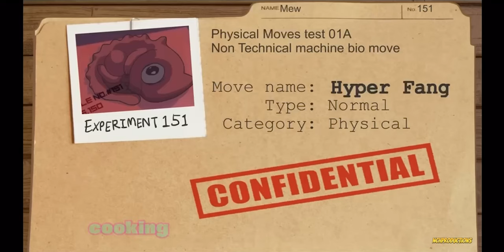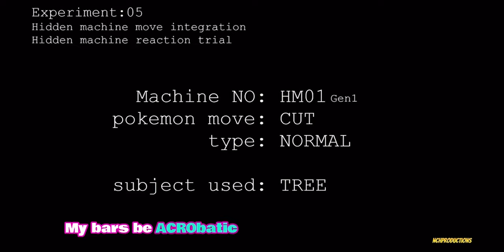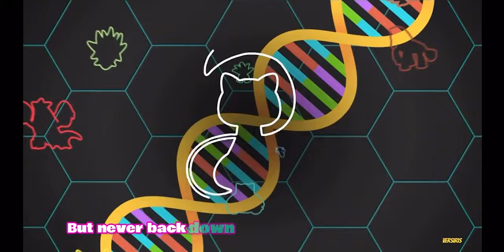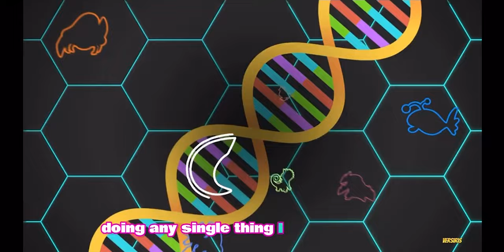Pokemon Rap "Feel Like Mew" (Official Music Video)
we goin platinum with this one fr fr

Featuring Cameron “Métronome” Shellnut

Prod. Raias Beats